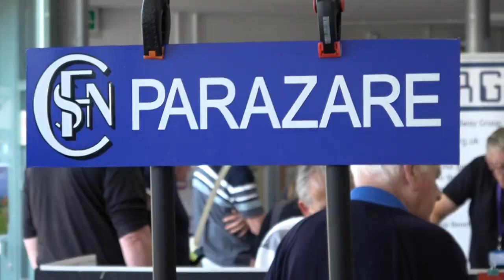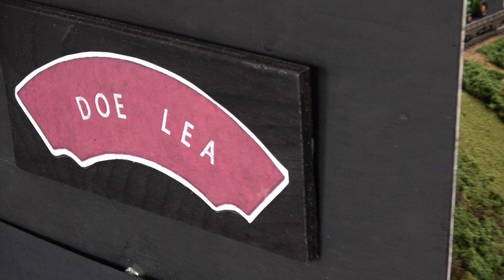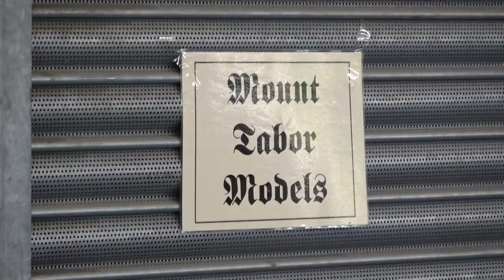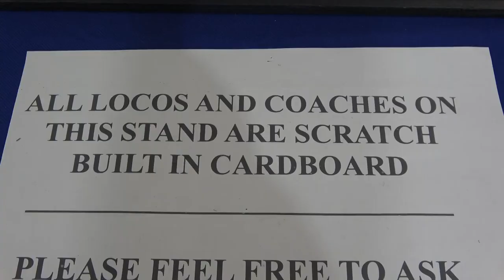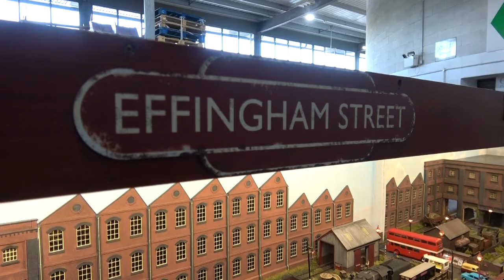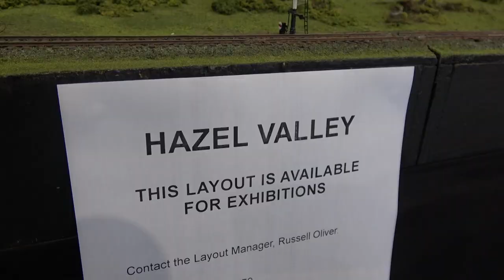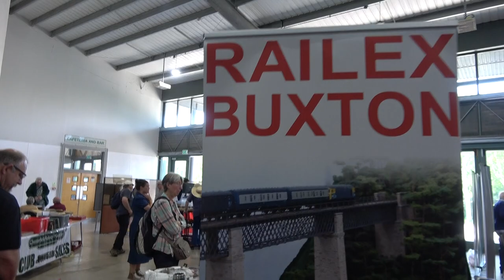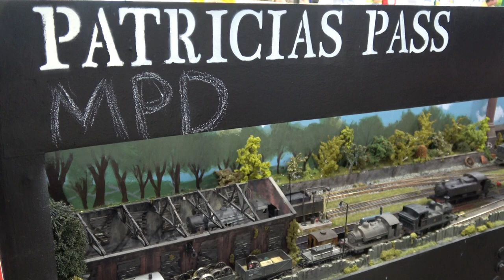Bakewell Model Railway Exhibition 10th 11th June 2023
The Peak Model Railway Exhibition has returned to its usual location after the enforced absence of the last few years. There will be a good selection of layouts of various scales/gauges together with traders, demonstrations and society stands. The venue is a short distance from the centre of town where there are the usual mix of shops and frequent bus services link the surrounding towns and Cities. The Centre is level, step free throughout and is surrounded by a large pay and display car park.
SAT 10am to 5pm, SUN 10am to 5pm